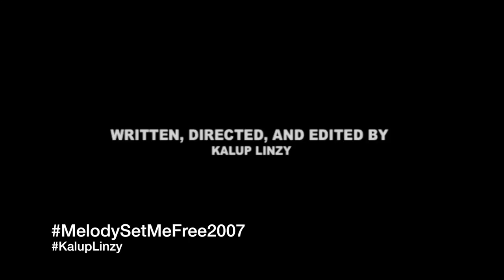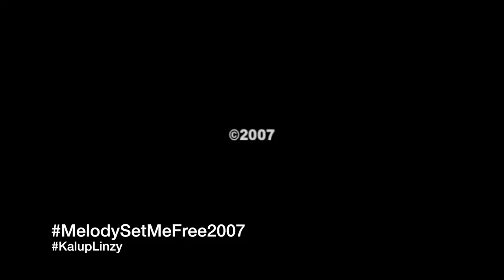Melody Set Me Free (2007) (Full length version)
Melody Set Me Free is an alternately hilarious and heartbreaking narrative about contestants in an American Idol-style talent show competition and their quest for fame and stardom. Writes Linzy, "Vying to win a recording contest, they must take a Whitney Houston song and make it their own." The narrative was written, directed, and edited by Linzy, who also performs and overdubs all of the voices of the multiple characters.

This work is included in the public collections of the Museum of Modern Art (New York) and The Studio Museum in Harlem (New York),  For screenings and exhibitions It can be rented at EAI at the link below.

Written, directed, and edited by Kalup Linzy. All voices performed by Kalup Linzy. Starring: Kalup Linzy, Justin Bond, Harmonica Sunbeam, Frank Leon Roberts, Sahara Davenport, Joshua Seidner, Chris Moukarbel, Carmen Hammons, Marlon B. Extras: Susanna Vapnek, Gracie Cox. Production Assistants: Anthony Fuller, Tedra Wilson. Special Thanks: Debra Singer, Rashida Bumbray, Stefan Jacobs.